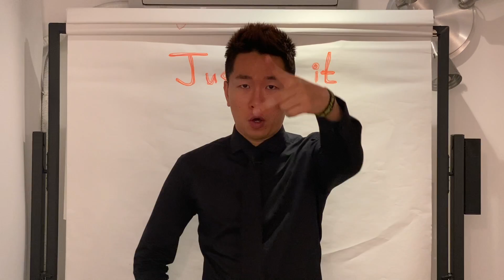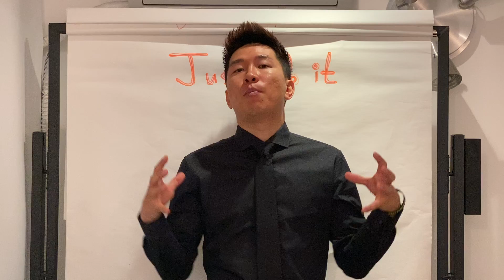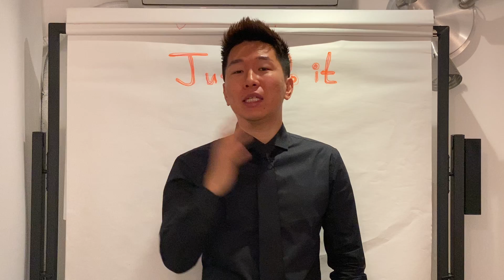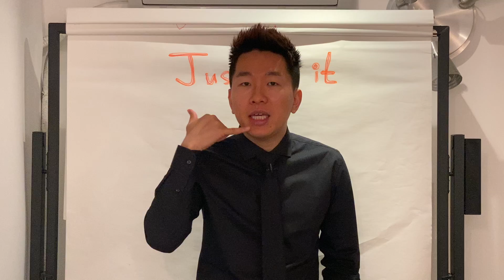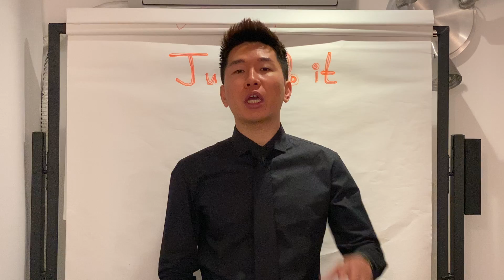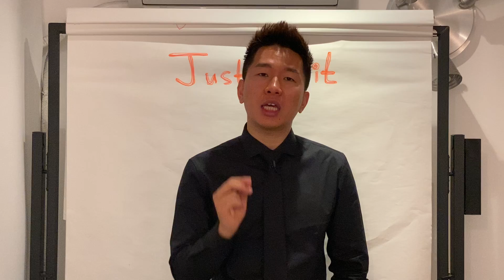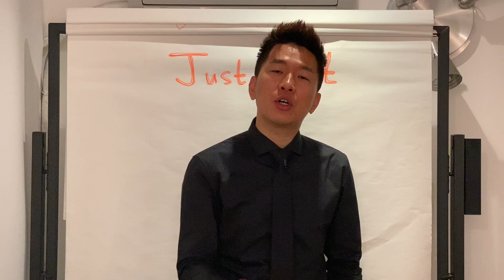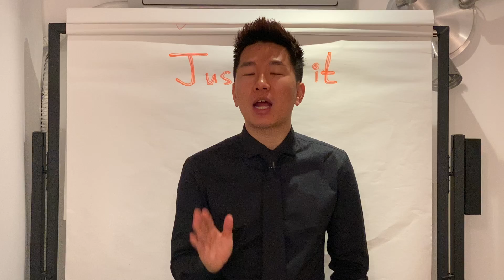왜 사람들은 싸움에서 패배할까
PCM010온라인 교육프로그램